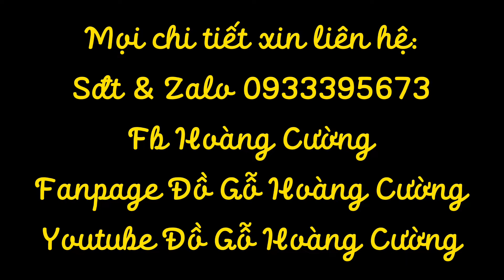Chuẩn bị hàng giao khách qua kênh Youtube Bàn thờ ông địa 80 được lựa chọn kĩ lưỡng.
Cảm ơn Quý Vị đã luôn đồng hành cùng Đồ Gỗ Hoàng Cường.

👉🏼 Bàn thờ ông địa 80, cột 14
➡️ Cao 1m07
➡️ Ngang 80
➡️ Sâu 70
Cột 14, đục 4d siêu khủng và sắc nét.
Hộp đèn 80 đi kèm.

🚚 Miễn phí vận chuyển 100km, toàn miền Nam

Đồ Gỗ Hoàng Cường chân thành cảm ơn sự đồng hành của Quý Vị cùng Đồ Gỗ Hoàng Cường trong thời gian qua. Mọi ý kiến và đóng góp, bên Đồ Gỗ Hoàng Cường luôn sẵn sàng tiếp nhận và trả lời. Hãy bấm 👍🏻 và chia sẻ để k bỏ lỡ mỗi bước đi cùng sản phẩm mới với Đồ Gỗ Hoàng Cường.